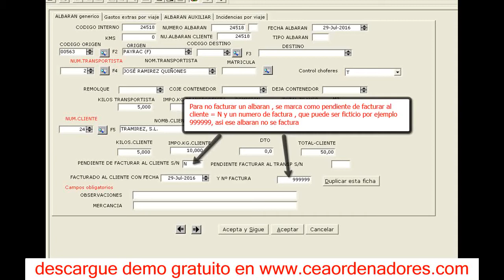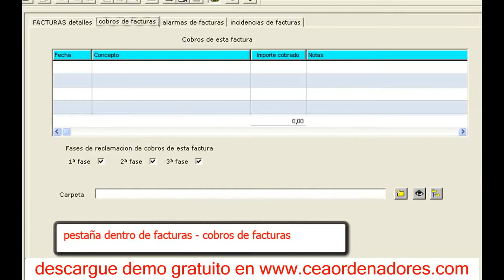gestion de transporte en sap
el software no es gratuito, lo que es gratis es la descarga del demo , no se pide ni el email
Aunque no es gratis es uno de los mas economicos del mercado

gestion de transporte en sap 2018

software transportes
software transportes de carga
software transportes 3000
software para transportes
software de transportes
software para transportes de carga
software de transportes gratis
software para transportes gratis
software agencia transportes
software de transportes y logistica
software gestion transportes
software para administrar transportes
software empresa de transportes
software para empresa transportes
software gerenciamento de transportes
software transportes gratis
software administrativo transporte
software administracion transporte carga
software administracion transporte
software para transporte aereo
software de transporte argentina
software transporte carga
software calculo transporte neumatico
software control transporte gratis
software calculo transporte
software control transporte
software transporte de carga gratis